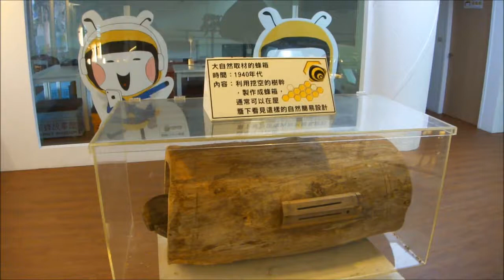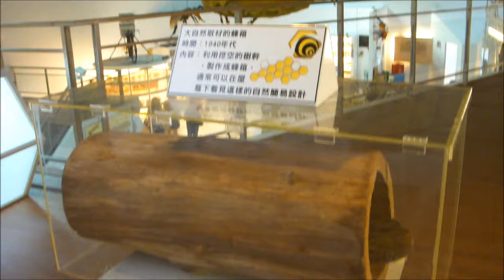古坑 蜜蜂故事館 (2011.09.03)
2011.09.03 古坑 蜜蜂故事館